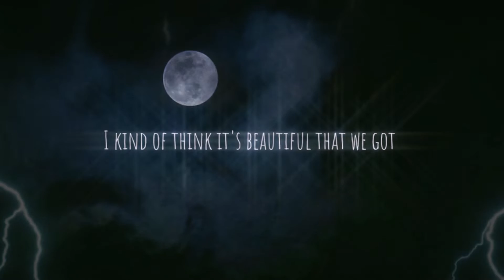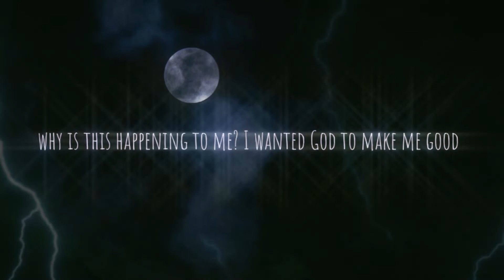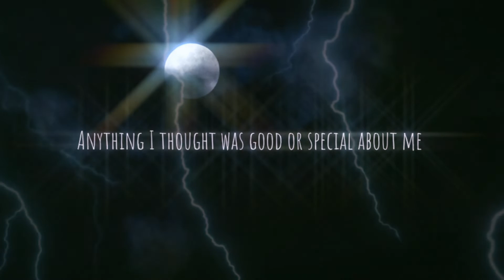Callux & Laz - no point in livin (Lyric Video)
Laz YouTube: @laz5256
Produced By BoyFifty: @boyfifty

Lyrics:
[Hook]
Slowly watching the sands in the hourglass
Thinking about the future before you know it that time will pass
Everything’s the same as it’s always been that’s just our condition
I kinda think it’s beautiful that we got no point in living

Reflect on my past wrongs I'm still running
Take some to feel some I'm still numb and
We live some and die young I still don't get it
Feel weak but stay strong I'm apathetic

[Callux Verse]
It’s a fucking miracle I made it this far
You’re pushing all my buttons like nothing plucking guitars
I’m looking up at the mountain thinking none of this ours
We’re no more guaranteed than the quick fading of stars

I’m saying
This a strange game we didn’t choose to play in
One day you’re praying that your homie will make it
While neighbors are celebrating giving congratulations
It’s crazy ain’t it
Nothing is how you thought it was it’s all your imagination

[Laz Verse]
Pretty as a sunset but depressed when the sun is down
Earth is in rotation still wait for it to come around
What's the point of everything if I'm followed by rain clouds
Laying in bed wondering if I'm still sane now

Wait
Tripping seeing heavens gates
Maybe it's too late
I tried to find it years ago
Look into your eyes for proof that we have a soul
Looking fondly at the memories of a broken home